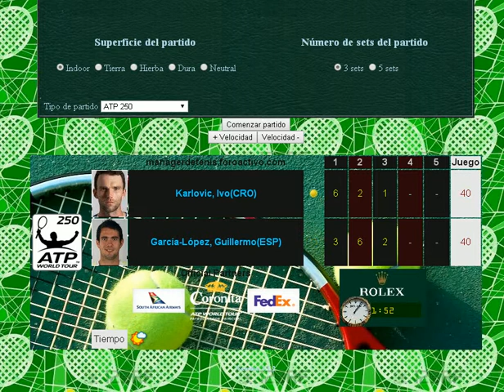Karlovic vs Garcia Lopez